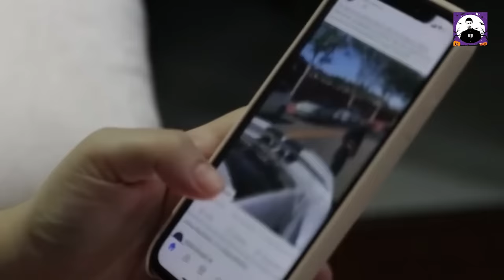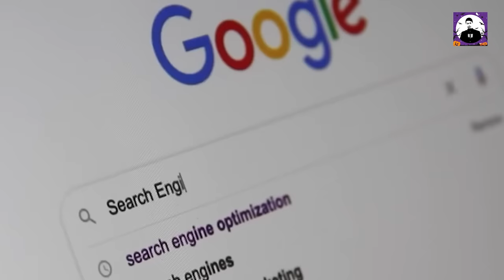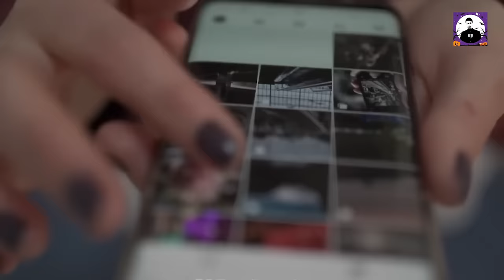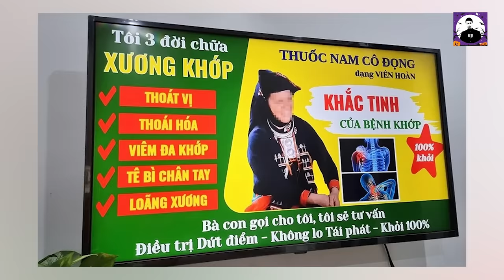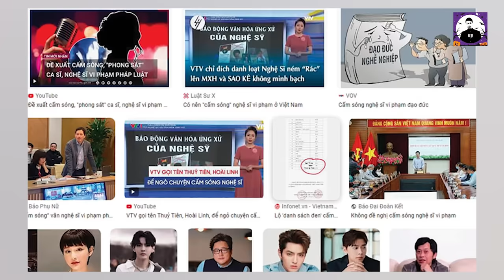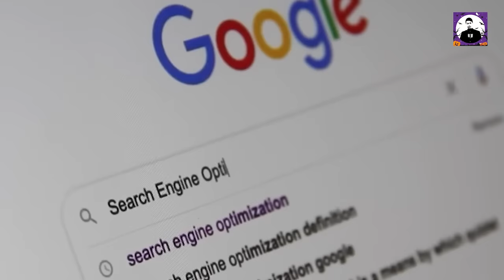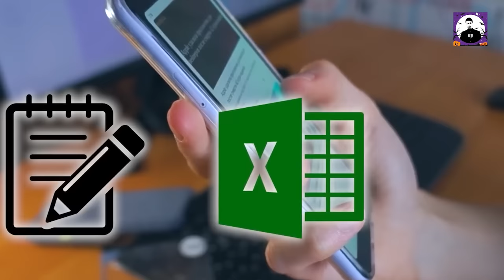ĐỀ NGHỊ PHONG SÁT NGƯỜI NỔI TIẾNG DÍNH PHỐT: LÊ DƯƠNG BẢO LÂM “RÉN” CHƯA?